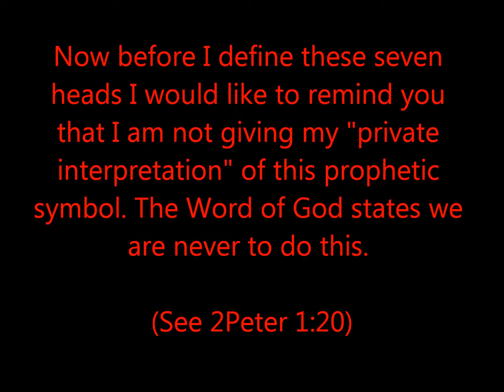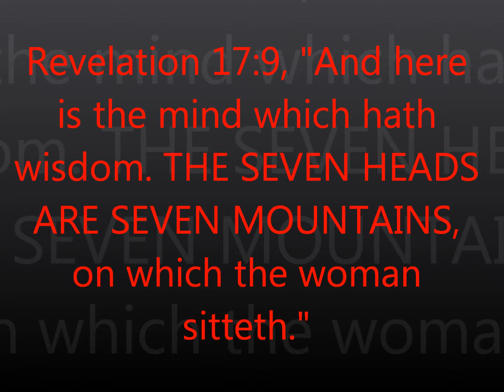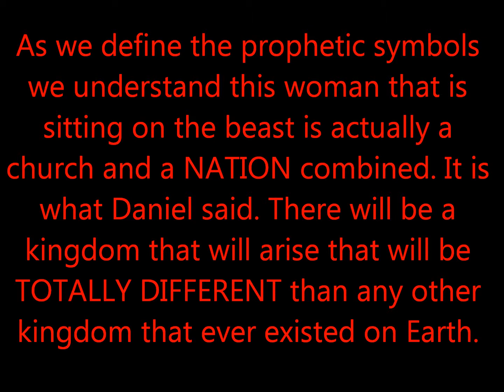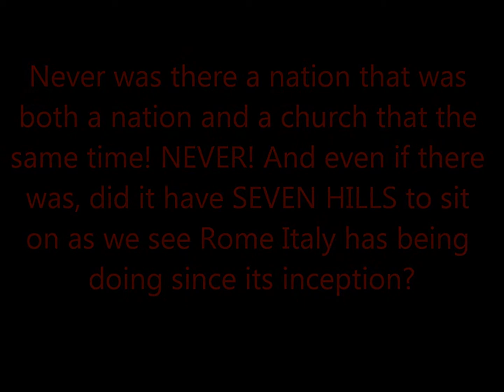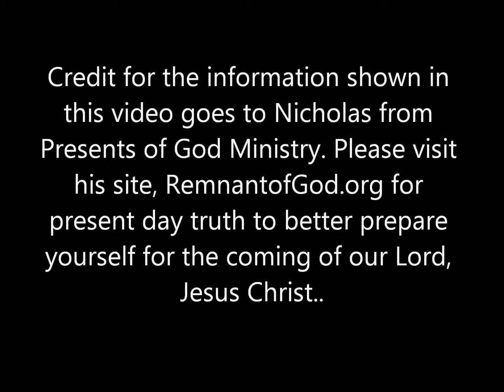Characteristics of Antichrist Part 4: The Woman on 7 Hills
Now, John the Revelator gives more detail on precisely where this state/religious conglomorate resides. Can we possibly confirm these 7 hills will fit-in with what we have disovered so far?